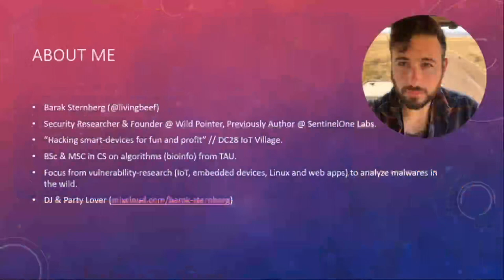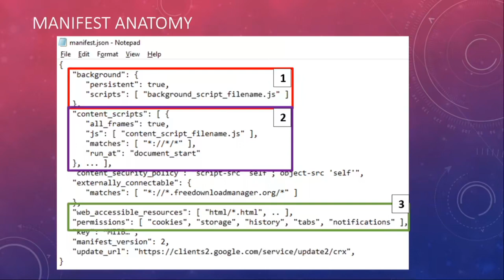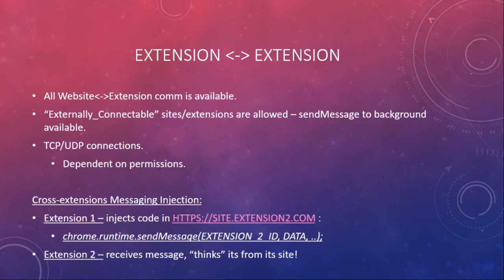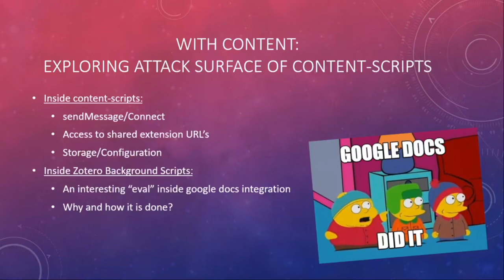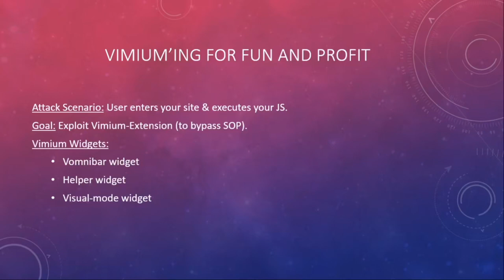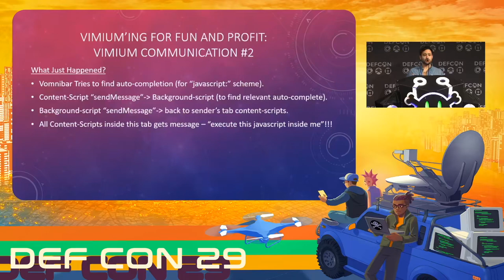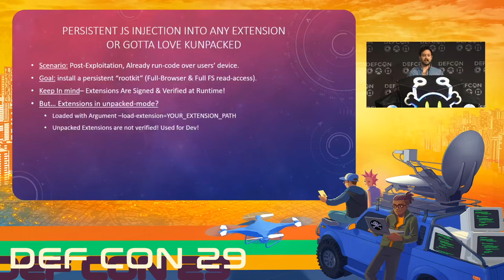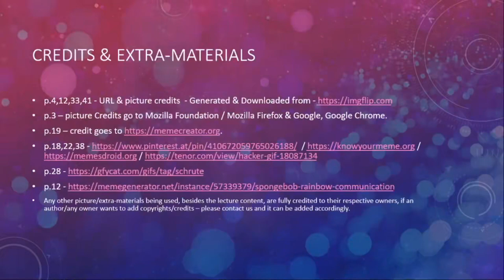DEF CON 29 - Barak Sternberg - Extension Land Exploits and Rootkits in Browser Extensions - LIVE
Browser extensions are installed anywhere, they serve as an integral part of our day-to-day web routine, from AdBlockers to Auto-Translators. But - do we know what is running inside of them? Do we know what goes deep-down inside their communication routines? How do they use their internal API’s? And how do their different JS execution contexts work?

In this session, I will explore these unique internal extension API’s, hidden attack-surfaces and show how these concepts can be broken & exploited using new ways! I start showing how an attacker can "jump" from one low-permissions chrome-app/extension to another, hence elevating its permissions. Then, I will show how to gain full "browser-persistency" inside extensions' background-scripts context.

Chaining it all together, I show how attacker, starting from low permissions chrome-app, gains a fully-armed "extension-rootkit", a persistent JS-malware running inside of a “good” extension, along with C&C features, JS injection techniques to any tab/origin, obfuscation-techniques and more. Eventually, I will present a generic technique, targeting all chrome-users, for taking over any previously installed chrome extension and implant an "extension-rootkit" in it.